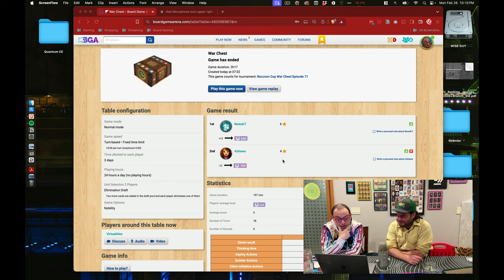NowahT vs Azhawa - Raccoon Cup 71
War Chest board game analysis. Feel free to post your game links too.